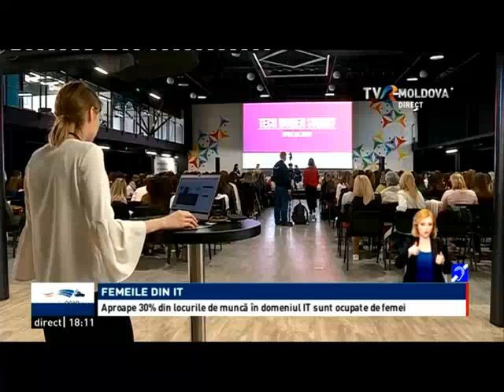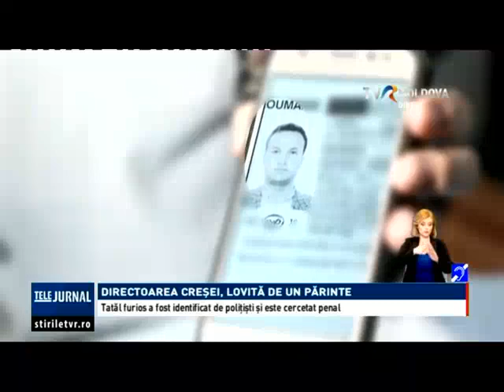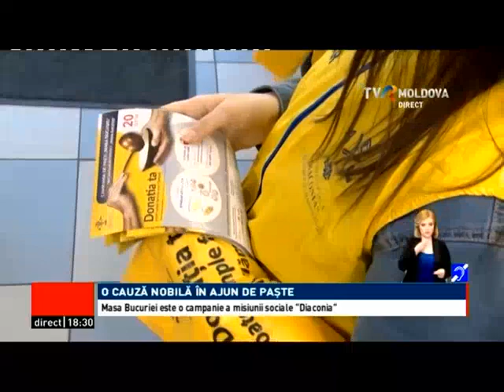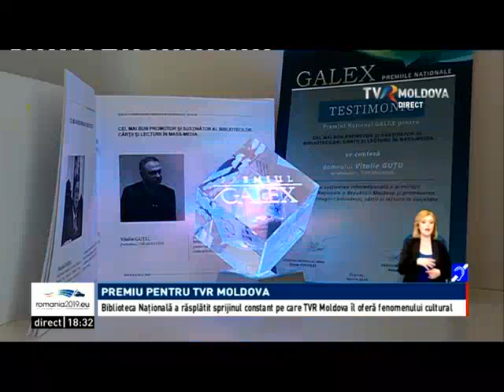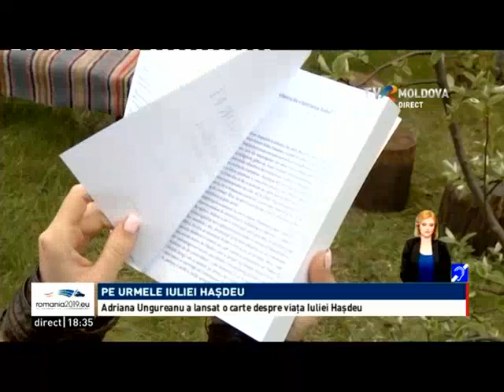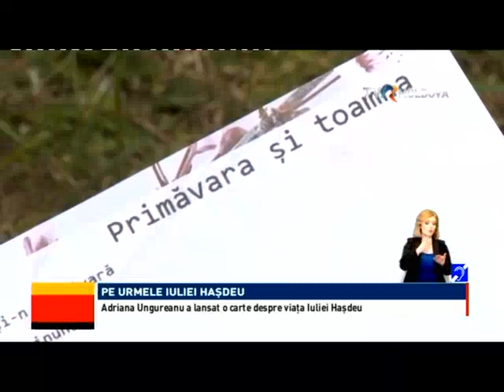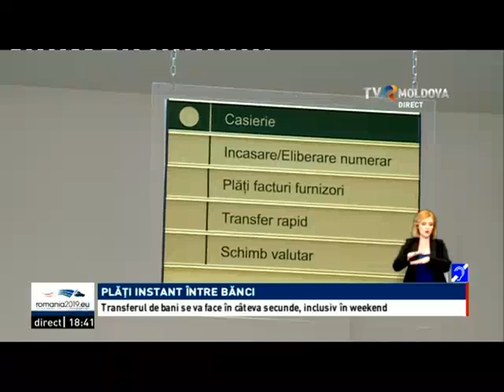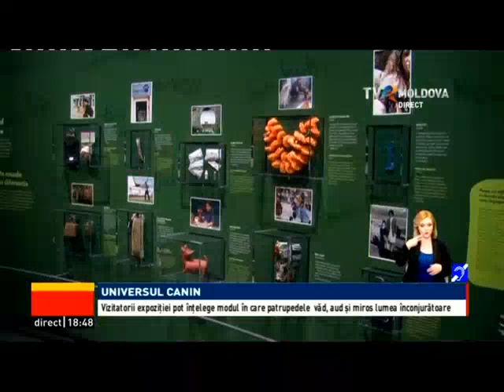Telejurnalul orei 18:00/ 23.04.2019